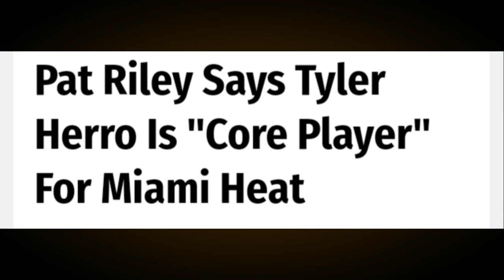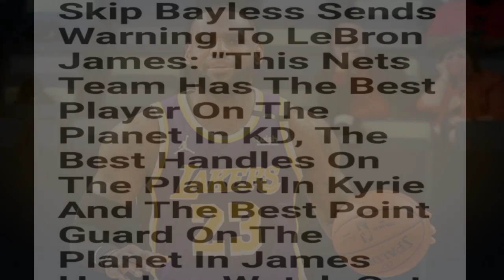Skip BAYLESS BINALAAN ang LAKERS | Secret WEAPON ng Miami HEAT | Milwaukee BUCKS NAICHAPWERA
Mga IDOL, ang pag uusapan nga natin dito ay tungkol sa pahayag ni Skip Bayless. Dagdagan narin natin ng ibang updates.